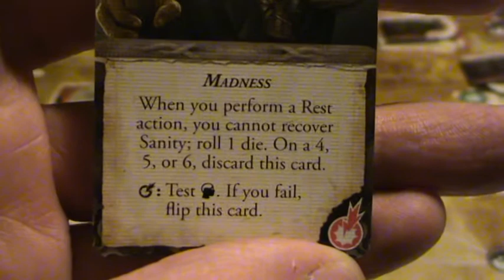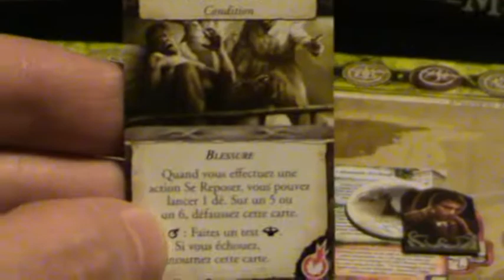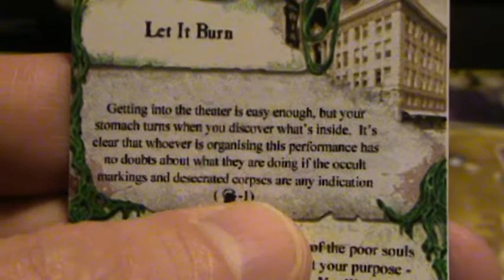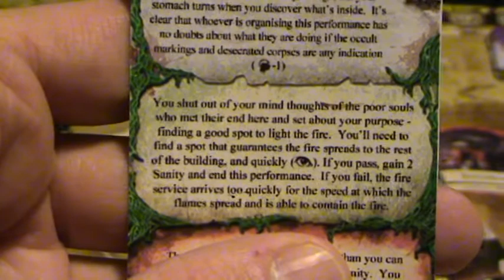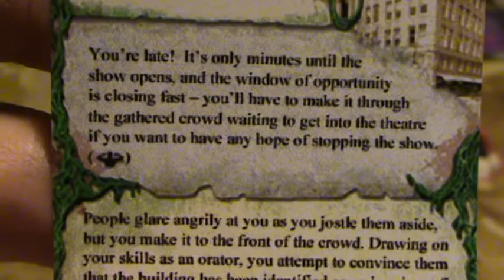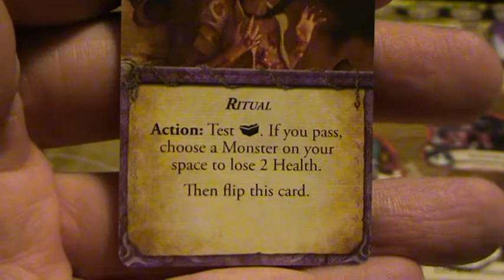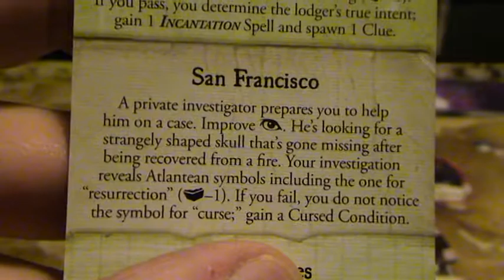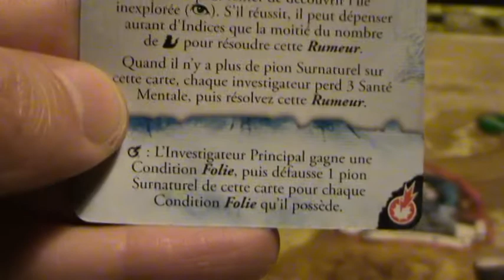Le ROI en JAUNE Tour 8 Les contrées de l'horreur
Est ce là la fin de l'histoire??